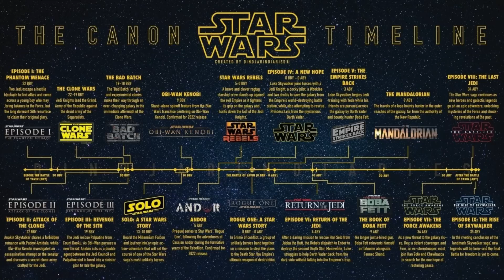How Dave Filoni is KILLING George Lucas Star Wars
Dave Filoni, "the apprentice" to George Lucas.  Some people call him the "keeper of the flame".  We do not.  Dave Filoni is only interested in one kind of Star Wars, HIS OWN.  Let's get into it.